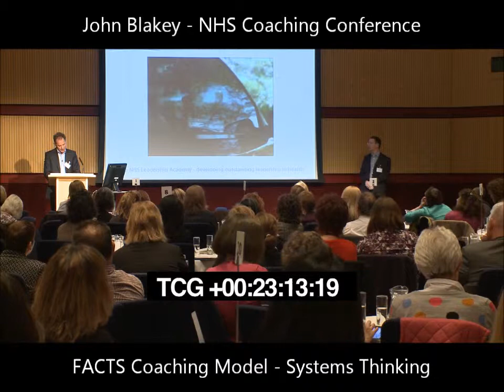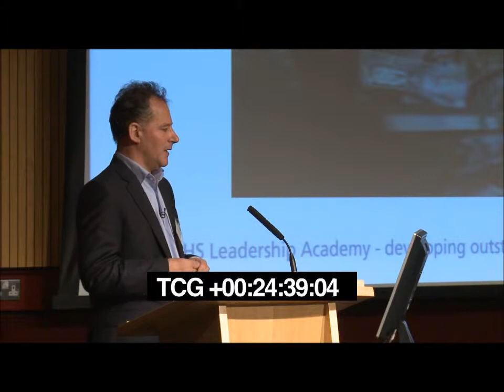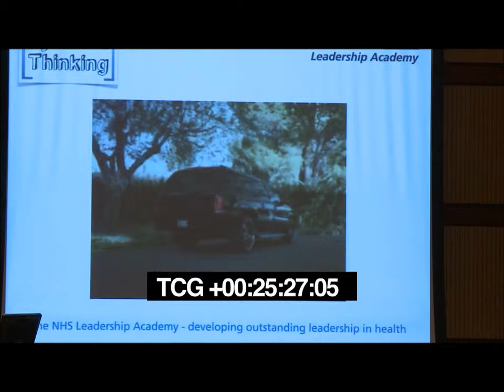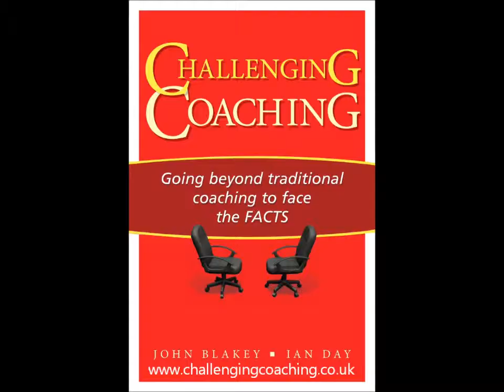Systems Thinking in Coaching - Challenging Coaching.wmv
John Blakey explaining the the 'S' of the FACTS coaching model, systems thinking, at the NHS coaching conference including the metaphor of the 'butterfly effect'. The conference was the official launch of the book 'Challenging Coaching'.